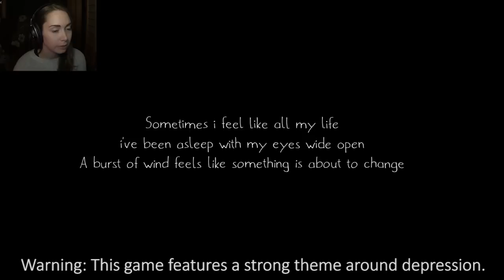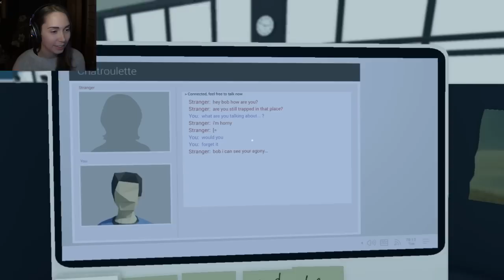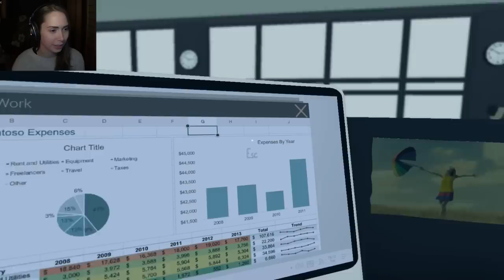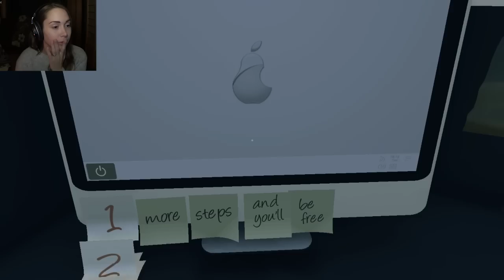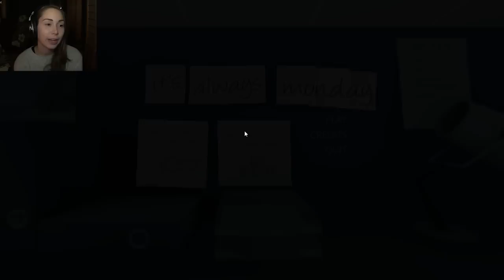[ It's always Monday ] I've got to break free! (Full playthrough)